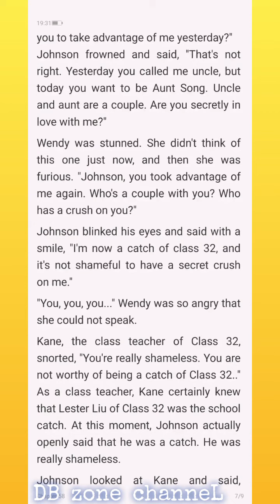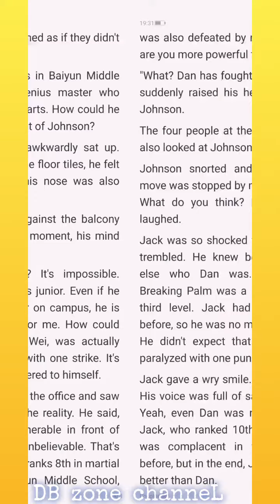I Come From The Past Chapter 58-60